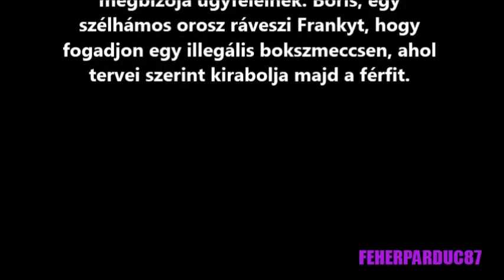Legjobb filmek ► Blöff / filmajánló /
Legjobb akció filmek bemutatása - Blöff / Snatch /